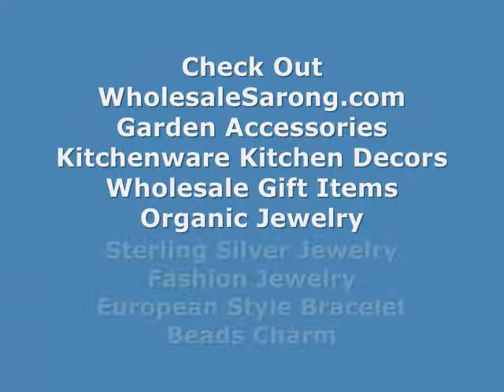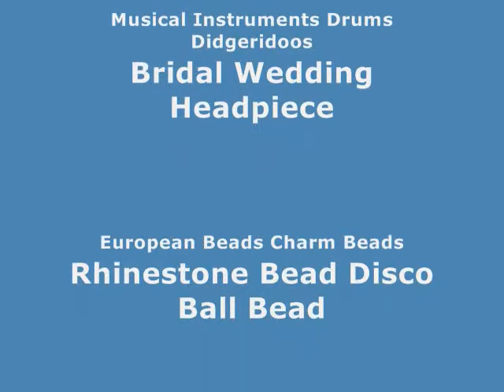bali art bath suit coverup orange blue sarong mandala peacock WholesaleSarong.com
USD$8
orange blue sarong mandala peacock design

made-in-indonesia women fashion orange blue sarong mandala peacock
beach fashion orange blue sarong mandala peacock
swimwear cover up sarong orange/blue
sarong sarong orange/blue
summer dress sarong orange/blue